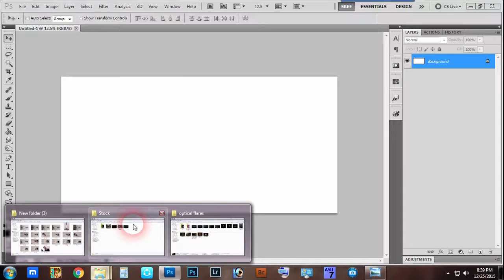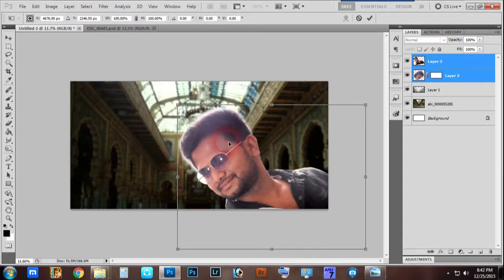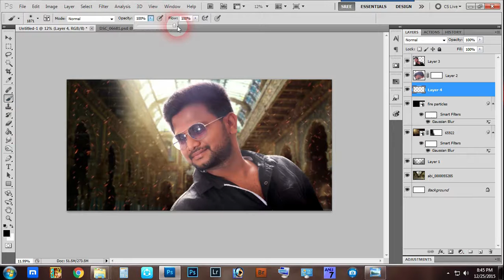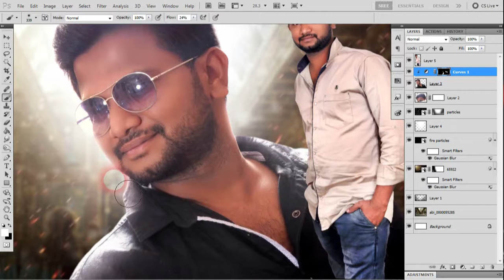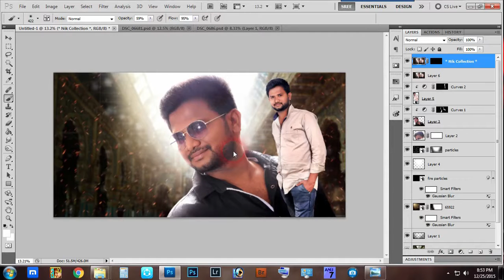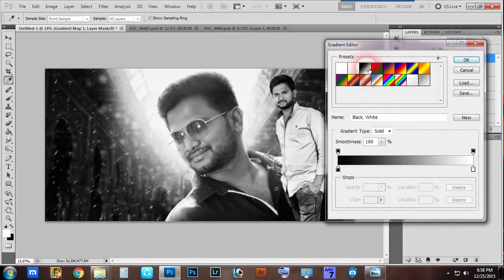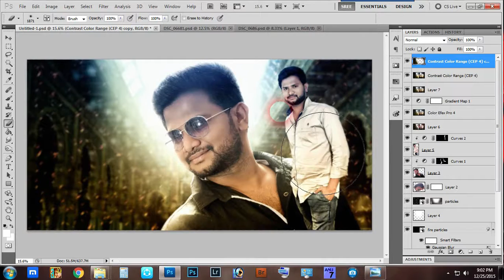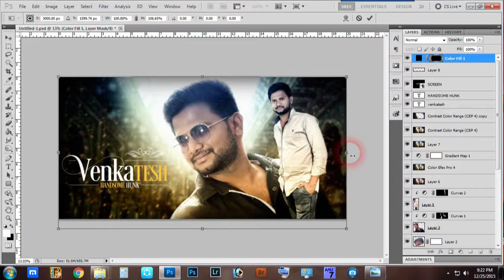Photoshop Tutorial | Photo Manipulation | Design Movie Poster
Note: Read their rules first before you use their stocks!!

Photoshop photo burst effect,
Photoshop Creative Photo Manipulation,
Photoshop abstract adobe photoshop tutorials,
Photoshop art work tutorial,
Photoshop awesome photo manipulation basic tutorial,
Photoshop creative art,
Photoshop creative manipulation,
Photoshop creative tutorial,
Photoshop digital art tutorial,
Photoshop poster design tutorials,
Photoshop hard light effect,
Photoshop hollywood movie poster design,
Photoshop manipulation tutorial,
Photoshopmovie poster design,
Photoshop photo manipulation tutoiral,
Photoshop Double Exposure,
Photoshop  Cb edit tutorial
Professional CB EDIT Tutorial
Fantasy Manipulation Tutorial
Dispersion effect Tutorial
Halloween Edit
How to do cool edits on photoshop
How to use Photoshop camera raw filter
Changing hair color photoshop
How to edit photos photoshop
Disintegration Tutorial,
photo editing software
How to
Tumblr Outlines
Photo editing,
logo Design tutorial,
photoshop technique
Make Face Polygon Tutorial
Zombie Virus Tutorial
Amazing photo edit tutorial
photoshop rain effect
Levitacion photoshop Tutorial
3D Effect,
Headless man
Zumbie Derretido
Mega particle decay
Make photos Tumblr Type
cartoon effect
photoshop Tutorial videos
photoshop download
photoshop tips and tricks
photoshop mobile app
picsart for mobile
photoshop blur Effect,
photoshop blend
photoshop clone,
photoshop color splash
photoshop color replace,
photoshop collage,
photoshop clipart,
photoshop crop,
photoshop editing background
photoshop adding cloud
photoshop animation
photoshop all editing,
photoshop best editing hindi,
photoshop clipart,
photoshop crack,
photoshop clipart hack,
photoshop dslr effect
photoshop disintegration,
photoshop drawing
photoshop editing tutorial 2016
photoshop editing video,
photoshop in pc,
photoshop in mobile,
photoshop iphone,
photoshop ios,
photoshop instagram,
photoshop ideas,
photoshop ironman,
photoshop icon,
photoshop joker,
photoshop japan,
photoshop kabir khan,
photoshop kabeer,
photoshop kids,
photoshop kpop,
photoshop kpop edit,
photoshop khmer,
photoshop keren,
photoshop kad raya,
photoshop logo making,
photoshop logo design tutorial,
photoshop light,
photoshop layers,
photoshopt lens,
photoshop levitation,
photoshop latest,
photoshop light effect,
photoshop lucky patcher,
photoshop manipulation tutorial dream boy,
photoshop mod,
photoshop mod apk,
photoshop mask,
photoshop new editing,
photoshop new,
photoshop new version,
photoshop name,
photoshop new video,
photoshop name editing,
photoshop new effect,
photoshop new tutorial,
photoshop new editing tutorial,
photoshop normal editing,
photoshop oil,
photoshop oil editing,
photoshop oil effect,
photoshop on pc,
photoshop online,
photoshop official,
photoshop oil paint editing,
photoshop open head,
photoshop overlay,
photoshop photo studio,
photoshop photo manipulation tutorial,
photoshop photo,
photoshop professional editing,
photoshop png,
photoshop pc,
photoshop quotes,
photoshop review,
photoshop remove background,
photoshop retouching,
photoshop robot,
photoshop red eye,
photoshop road,
photoshop smoke effect,
photoshop shadow,
photoshop smoke,
photoshop selfie,